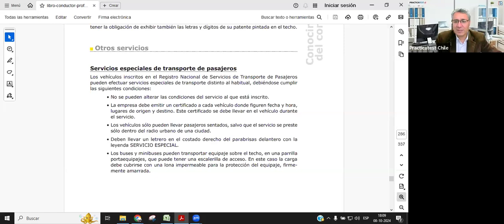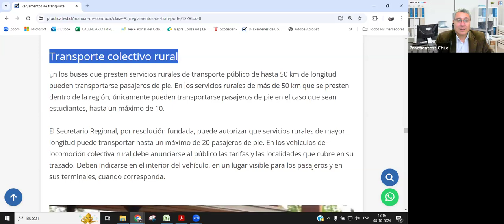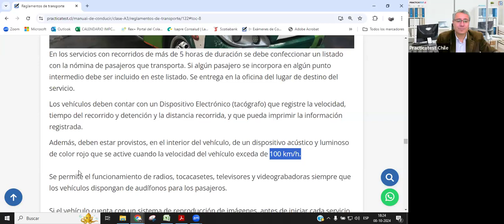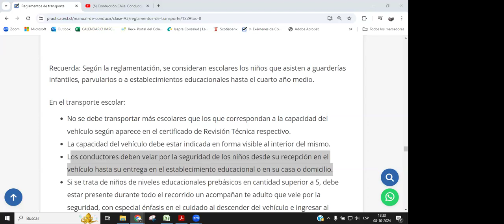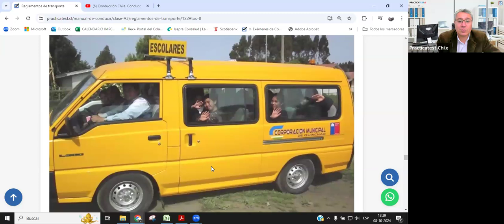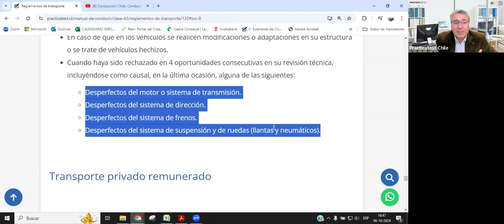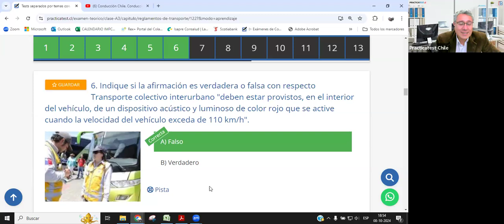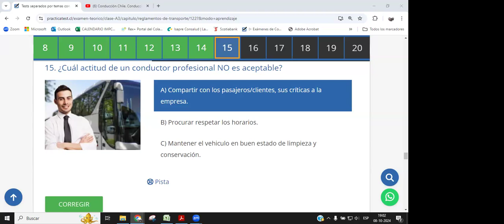254. CLASE PROFESIONAL - Licencia de conducir Chile 2024